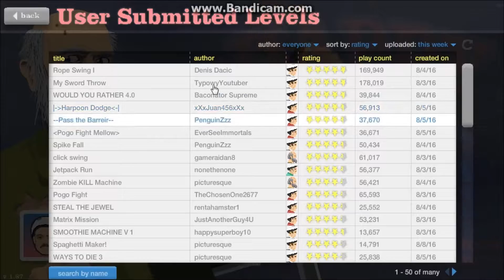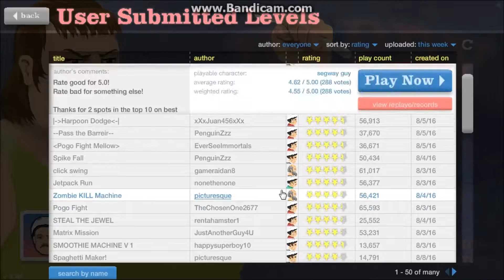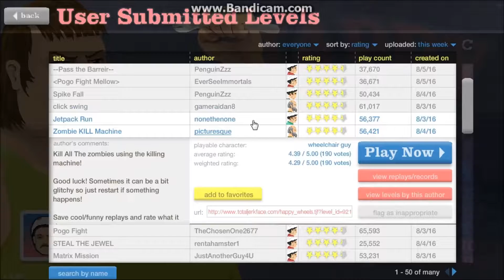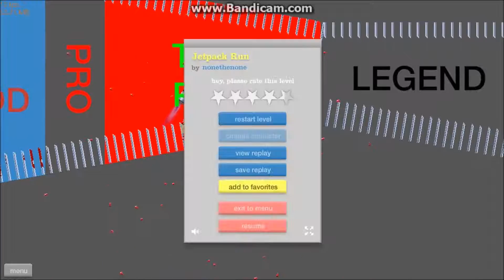WOULD YOU RATHER!? - Happy Wheels #16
Outro made by -- GamezAreFun

Be Nice In The Comments, Thanks